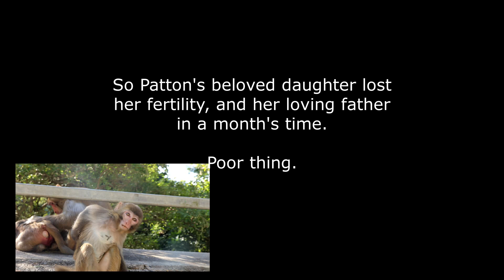Weaning? What is it?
Does Calista need weaning?